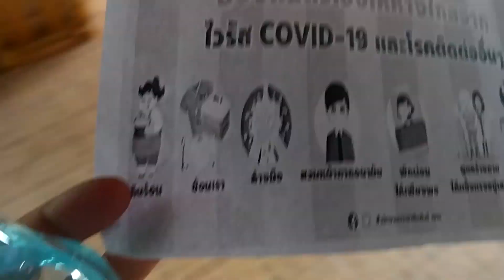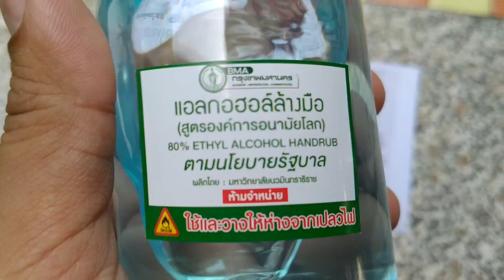กทม แจกแอลกอฮอล์80% โอ้ว๊าวว กลิ่นมันคุ้นๆนะ 555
ครับวันนี้วันที่2 เมษายน เมื่อเช้าหมู้บ้านมีเขตมาทำการแจกแอลกอฮอล์80% ให้กับผู้อยู่อาศัยในหมู่บ้านครับทีแรกนึกว่าเจลล้างมือที่แท้เป็นแอลกอฮอล์80% สำหรับเช็ดสิ่งของต่างๆ ก็นะครับสิ่งแรกที่ผมอยากรู้ก็คือกลิ่น และพอได้ดมแล้วโอ๊วว ...เป็นอย่างไรชมกันได้ครับ ขอให้เพื่อนๆและท่านผู้ชมทุกคนปลอดภัยจากไวรัสที่กำลังระบาดตอนนี้นะครับผม ขอให้โชคดีครับ "M.98 TV"